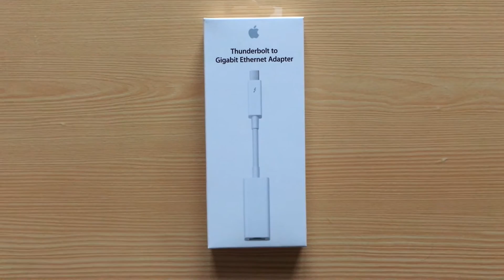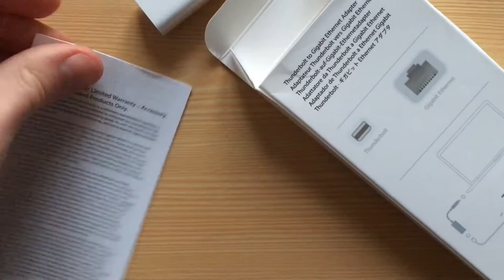Déballage Adaptateur Mac Thunderbolt vers Ethernet Gigabit Apple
Déballage câble ethernet vers thunderbolt

►PRODUITS HIGH-TECH

Promos iPhone
Promos jeux vidéos et consoles

►MUSIQUE LIBRE DROIT

Spring In My Step - YouTube